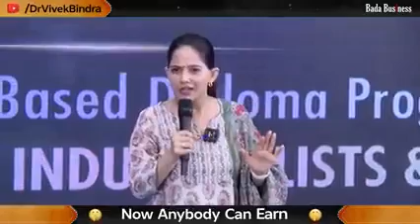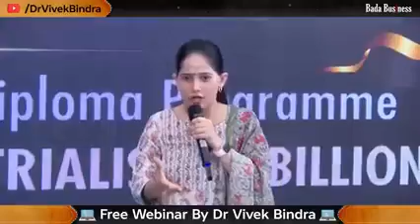वक्त निकालकर पूरा देखें motivational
गुड स्टाइल इंडिया लाइफ केयर प्राइवेट लिमिटेड